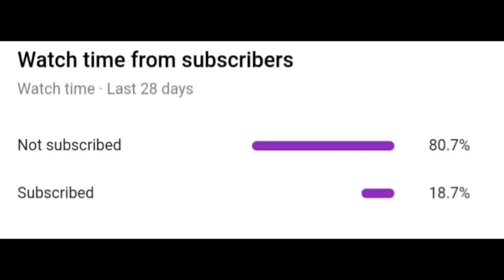Desi Kalakaar-HoneySingh | OnePlus 7T PubG Test | Smooth Extreme 90 FPS Montage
OnePlus 7T- (RAM/STORAGE):– (8GB/128GB)
Recorder:– OnePlus 7T PubG Test | Smooth Extreme 90 FPS | OnePlus 7T PubG Gameplay 7T Pre–Installed Recorder
Editor:– KineMaster

Ignore Tags🙄 :-